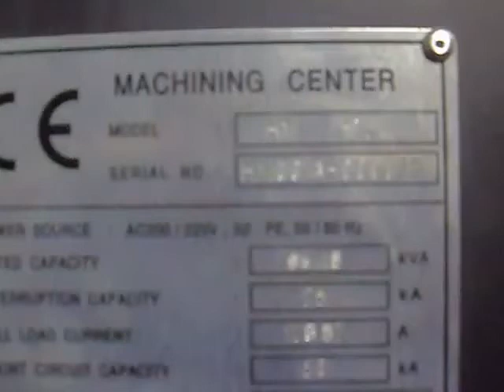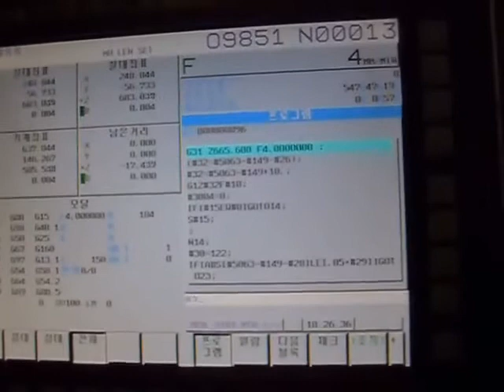Doosan HM1250 tool setter